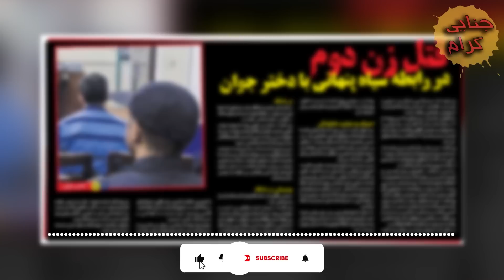رابطم با زن دومم خوب نبود واسه همین میخواستم یه زن دیگه بگیرم...| پرونده های جنایی ایرانی